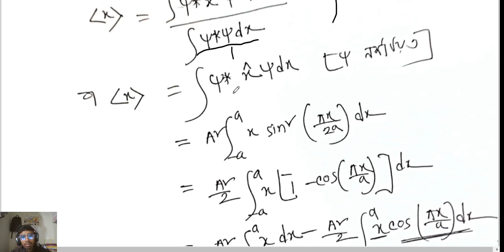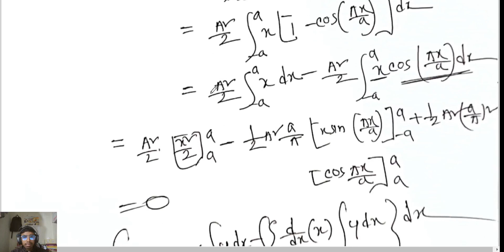Quantam mechanics 01||Hon's 3rd year||chapter 03||নর্মায়ন ধ্রুবক,প্রত্যাশিত মান নির্নয় সংক্রান্ত ...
Quantam mechanics 01||Hon's 3rd year||chapter 03

for need full course contact or whats app